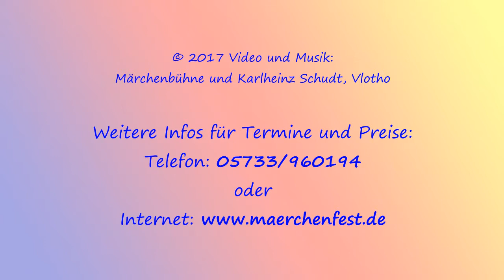Mit Märchen unterwegs - Märchenerzähler auf dem Bodensee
Fast täglich machen sich die beiden Märchenerzähler Karlheinz Schudt und Rita Maria Fröhle mit ihren Märchen und Geschichten auf den Weg zu ihren kleinen und großen Gästen. Und dabei spielt es keine Rolle, zu welcher Jahreszeit sie gebucht werden. Ob Frühling, Sommer, Herbst oder Winter, Märchen und Geschichten sind immer und zu jeder Zeit allseits beliebt. Sie besuchen dabei nicht nur ihr regionales Umfeld, sondern reisen auch durch ganz Deutschland.

Seit einiger Zeit ist auch das Erzählen von Märchen und Geschichten zum Schmunzeln und Träumen auf dem Bodensee-Märchenschiff ein besonderes Highlight geworden. Den ganzen Tag über, von morgens bis abends, gibt es dort für die kleinen und großen Fahrgäste spannende Märchen und Geschichten zu hören.

Ob auf dem Märchenschiff, im Märchentipi oder zu nahezu jeder Gelegenheit können die beiden Märchenerzähler einzeln oder zu zweit engagiert werden. Mehr darüber finden Sie hier: